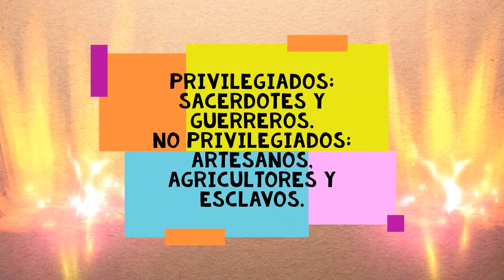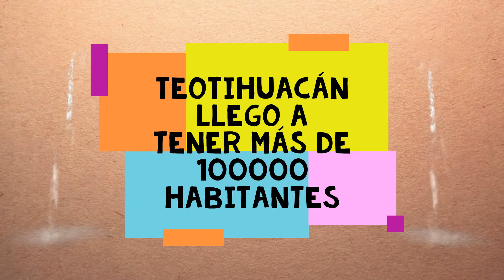Teotihuacán la ciudad de los dioses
La palabra Teotihuacán significa: "El lugar donde los hombres se hacen dioses". Esta cultura fue la más importante del Horizonte Clásico de la historia mesoamericana.

Agradecimientos a Pixabay videos.